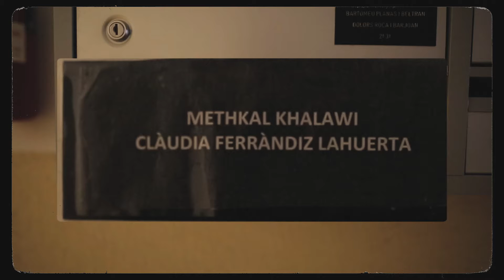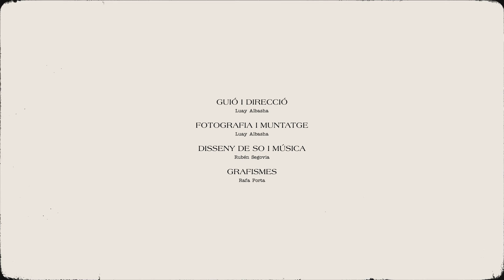Methkal Final 02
Methkal va fugir de Síria per la guerra i perquè no volia morir.